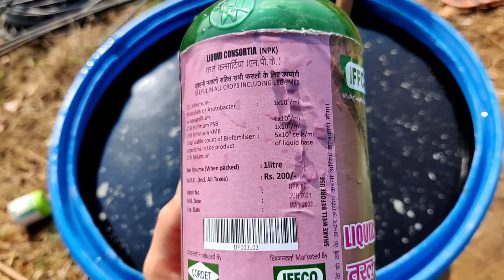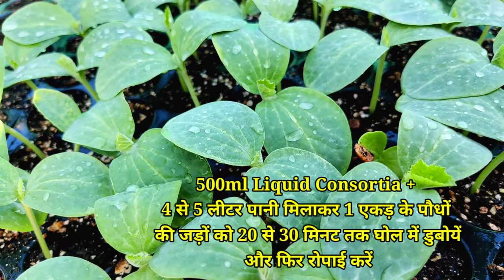IFFCO के तरल कन्सार्टिया के इस्तेमाल का सबसे Best तरीका | Liquid Consortia NPK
1) iffco npk liquid consortia
2) liquid consortia uses
3) Phosphate solubilizing bacteria /PSB
4) Potassium Mobilizing BioFertiliser / KMB
5) Rhizobium/ Azotobacte